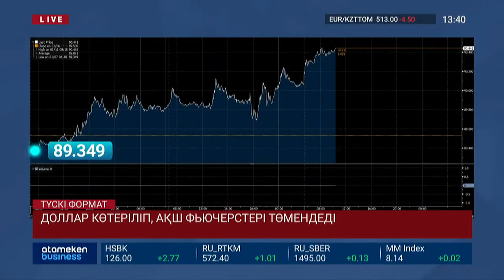ДОЛЛАР КӨТЕРІЛІП, АҚШ ФЬЮЧЕРСТЕРІ ТӨМЕНДЕДІ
АҚШ валютасы нығайған соң, қаржы және қор нарығында айтарлықтай өзгеріс болды. Мәселен, осы уақытқа дейін рекордтық көрсеткішке жеткен Биткоин 15 пайызға дейін арзандады. Толығырақ Блумберг сараптамасында.